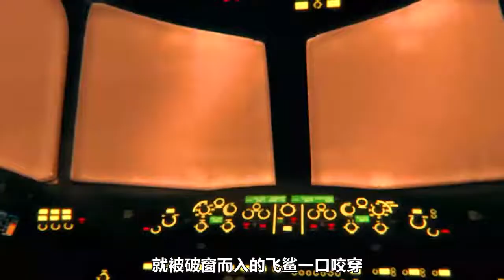鲨鱼被改造成战斗机，竟成为空中霸主，人类世界生灵涂炭！